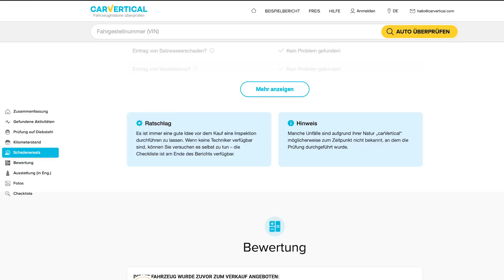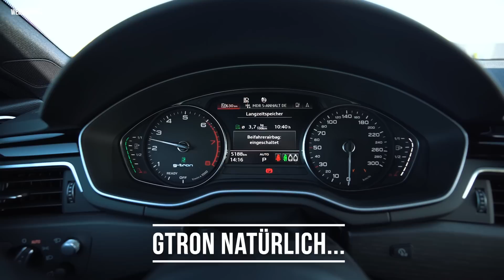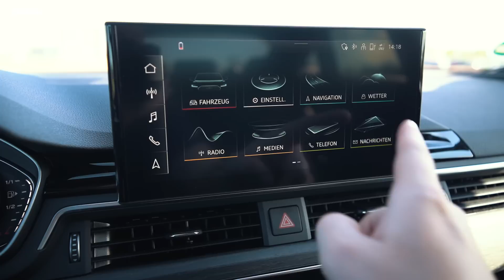2020 Audi A5 gtron (170PS, 270Nm) | Mit CNG auf Langstrecke und im Alltag?! | REVIEW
JETZT 10% bei carVertical sparen:
WERBUNG

Mit Erdgas fahren heißt nicht zwingend, Kleinwagen oder Nutzfahrzeug fahren. Audi bietet mit dem aktuellen A5 gtron ein attraktives Fahrzeug in der oberen Mittelklasse. Mit seinen 170PS und 270Nm aus seinem 2.0 Liter Benziner ist der A5 gtron ein echt komfortabler Alltagsbegleiter. Aber wie st das eigentlich so, ein Erdgas Auto auf der Langstrecke und im Alltag zu fahren? Gibt es genug Tankstellen und Kö ich überhaupt weit genug? Wir sagen es euch!